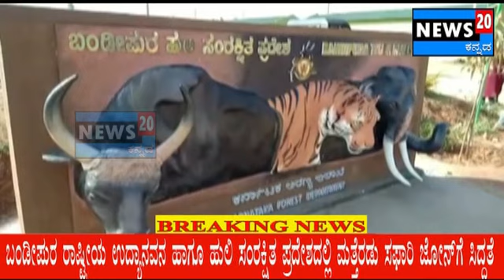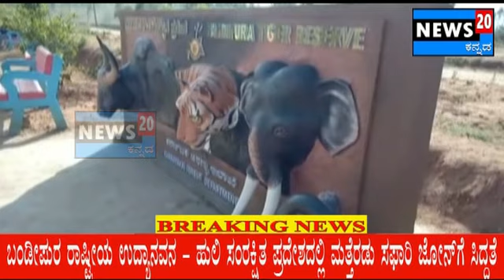25 JULY 2020 NEWS @ 4 PM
ಚಾಮರಾಜನಗರ ಜಿಲ್ಲೆಯ ಬಂಡೀಪುರ ರಾಷ್ಟಿçÃಯ ಉದ್ಯಾನವನ ಹಾಗೂ ಹುಲಿ ಸಂರಕ್ಷಿತ ಪ್ರದೇಶದಲ್ಲಿ ಮತ್ತೆರಡು ಸಫಾರಿ ಜೋನ್‌ಗೆ ಸಿದ್ದತೆ

ಪ್ರವಾಸಿಗರಿಗೆ ಸಿಹಿ ಸುದ್ದಿ, ಸದ್ಯದಲ್ಲೇ ಆರಂಭವಾಗಲಿದೆ ಬಂಡೀಪುರ ವ್ಯಾಪ್ತಿಯಲ್ಲಿ ಮತ್ತೆರಡು ಸಫಾರಿ ಜೋನ್

ಬಂಡೀಪುರ ಹುಲಿ ಸಂರಕ್ಷಿತ ಪ್ರದೇಶ ವ್ಯಾಪ್ತಿಯ ನುಗು ಮತ್ತು ಗುಂಡ್ರೆ ವಲಯದಲ್ಲಿ ಸಫಾರಿ ಆರಂಭಿಸಲು ಅರಣ್ಯ ಇಲಾಖೆ ಇಂಗಿತ

ಬAಡೀಪುರ ಅಭಯಾರಣ್ಯದ ಮತ್ತಷ್ಟು ಸೊಬಗು ಸವಿಯಲು ಪ್ರವಾಸಿಗರಿಗೆ ರಸದೌತಣಕ್ಕೆ ಅರಣ್ಯ ಇಲಾಖೆ ಸಜ್ಜು

ಹಿರಿಯ ಅಧಿಕಾರಿಗಳಿಂದ ಗ್ರೀನ್ ಸಿಗ್ನಲ್ ಸಿಕ್ಕಿದ ಕೂಡಲೇ ನಗು ಮತ್ತು ಗುಂಡ್ರೆ ವಲಯದಲ್ಲಿ ಆರಂಭವಾಗುತ್ತೆ ಸಫಾರಿ ಜೋನ್